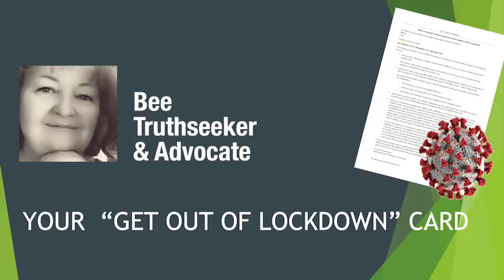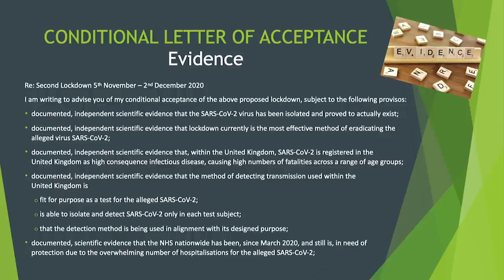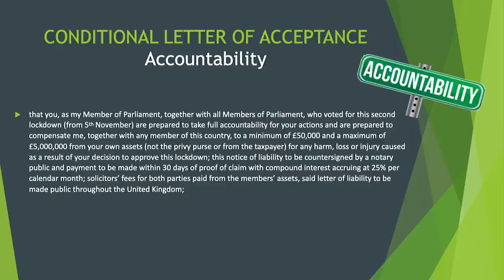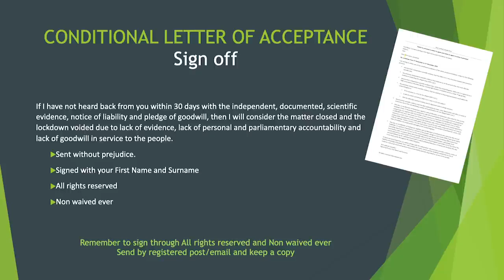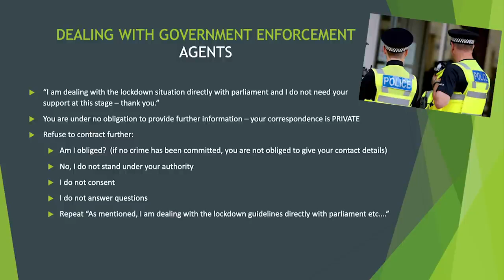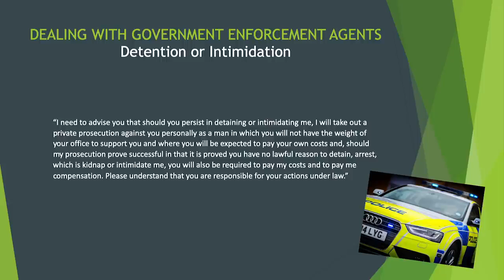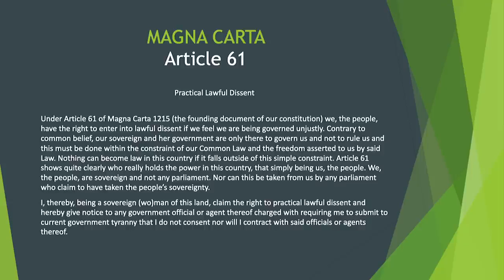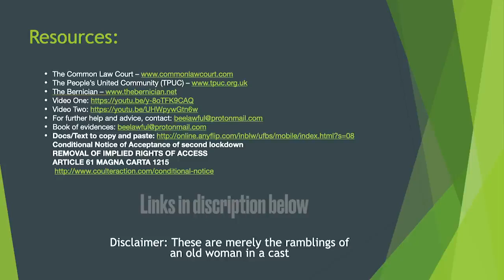Your 'GET OUT OF LOCKDOWN' Card | COMMON LAW.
Docs/Texts to copy and paste:
NOTICE OF CONDITIONAL ACCEPTANCE OF SECOND LOCKDOWN.
REMOVAL OF IMPLIED RIGHTS OF ACCESS.
ARTICLE 61 MAGNA CARTA 1215.